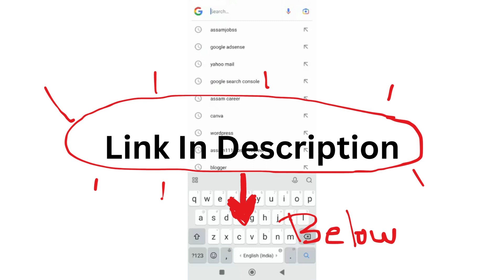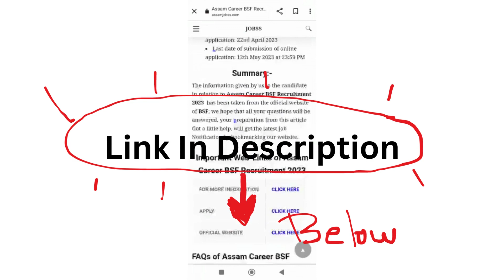Assam Career : Tata Memorial Centre (TMC) Recruitment 2024-Check Post, Age Limit, Tenure,